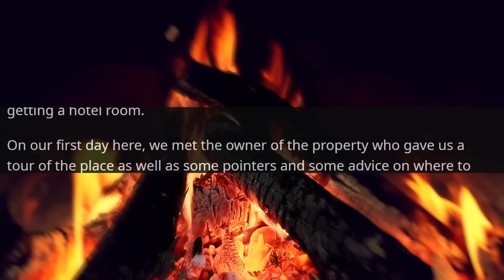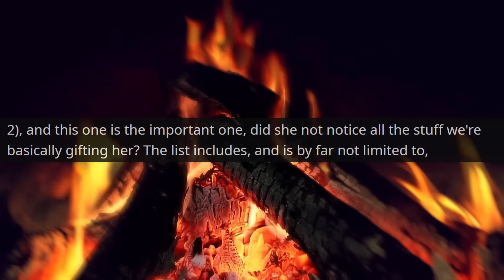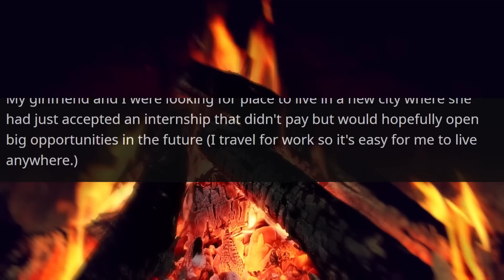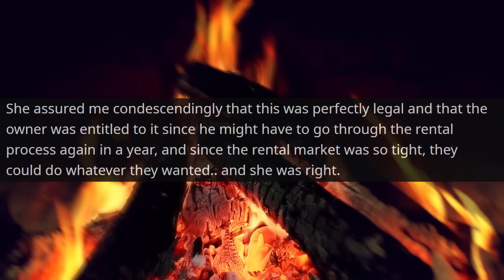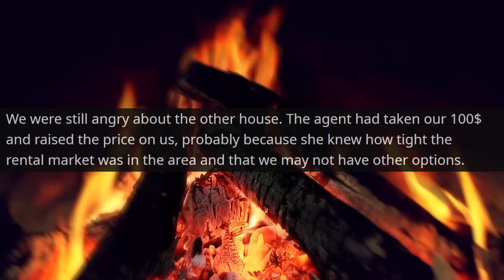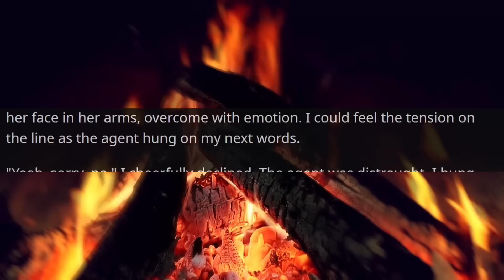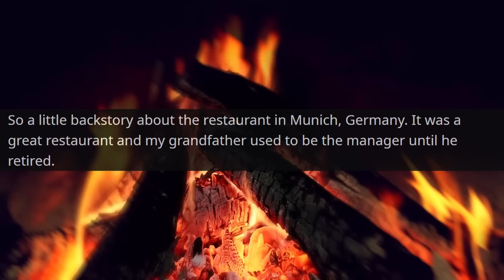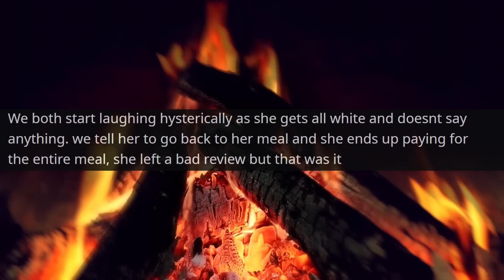I'M THE BIG BOSS AND YOU'RE ALREADY FIRED OLD MAN! Oh, Who is Owner of Place?r/MaliciousCompliance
Hello,